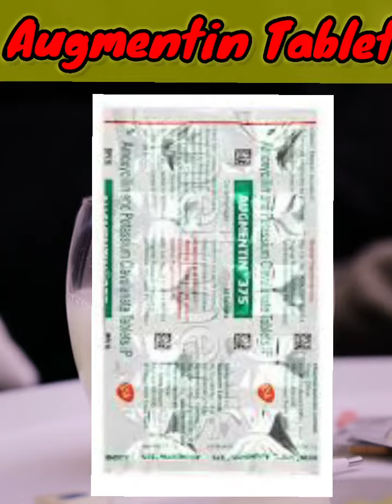How to use augmentin tablet | ऑगमेंटिन टेबलेट का यूज कैसे करें | @pharmatechguruji # medicine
How to use augmentin tablet | ऑगमेंटिन टेबलेट का यूज कैसे करें | ‎@Pharmatech Guruji  # medicine